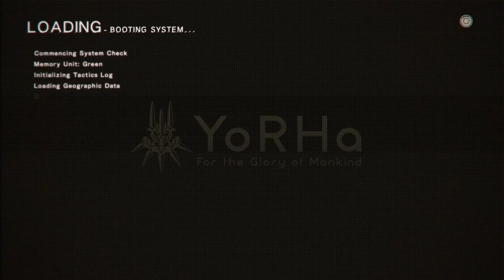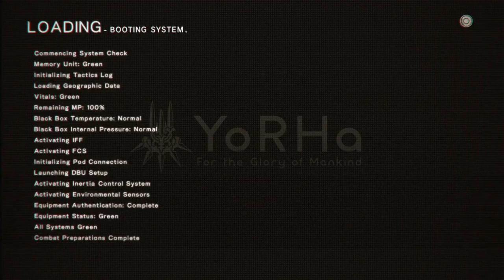Hobbyfist Streamer - Nier: Automata [Part 6]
Skyboxes and kings

Taken from the Stream on November 13th.